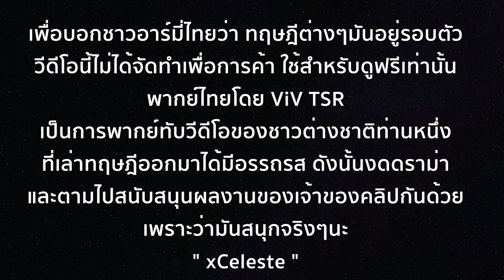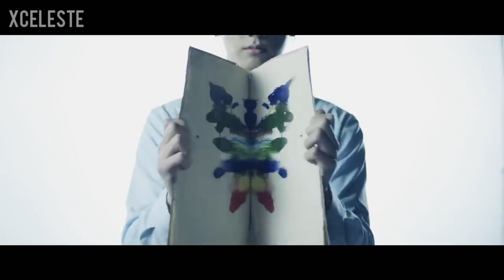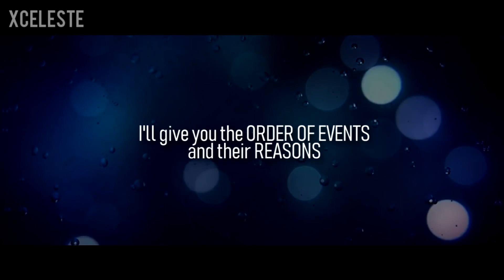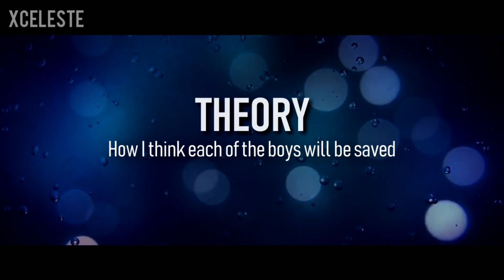จักรวาลบังทัน ตอนที่1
ตอนที่2อยู่ในช่องใหม่ค่า ViV TSR

CR. xCeleste